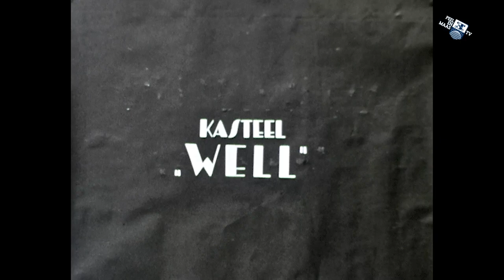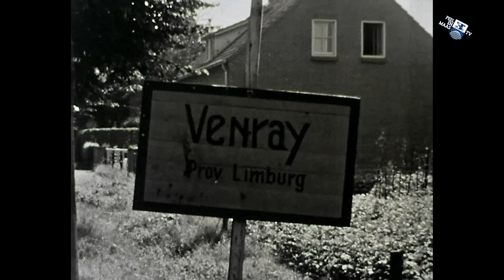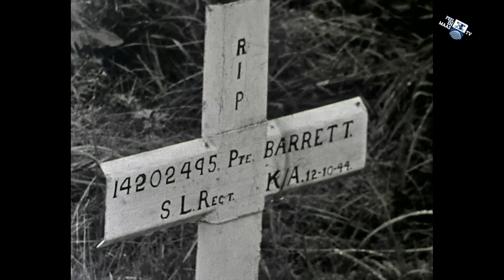Venray van toen: Vierlingsbeek | 1944 en 1945 - 9 januari 2021 - Peel en Maas TV Venray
In  de eerste uitzending van 2021 steekt Venray van toen direct de provinciegrens over. Beelden uit Vierlingsbeek in 1944 en 1945.

* Per abuis wordt op 6m20 in de voice-ver de karakteristieke kerktoren van Boxmeer genoemd.  De kerktoren die te zien is, staat echter in Sambeek.